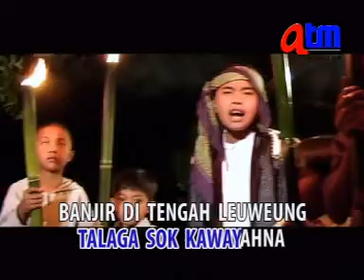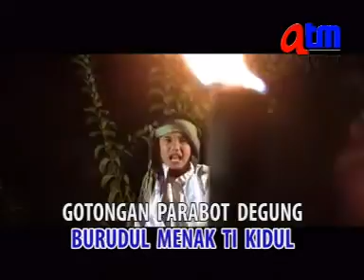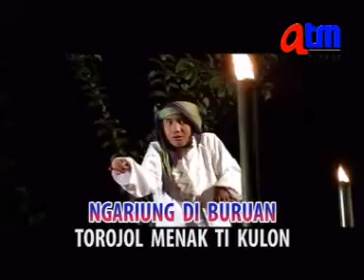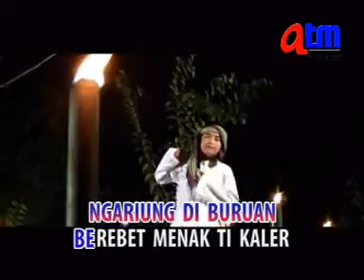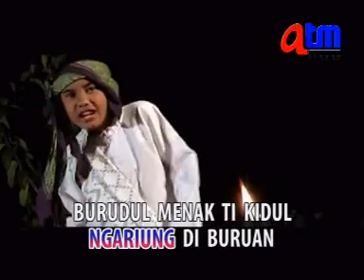MARIPI - Agan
Album Pop Sunda Dapur Calung & Olah Vocal Darso
Judul. Maripi
Voc. Agan
Cipt. Uko Hendarto
Videoclip. MMProduction
ATM Record

Saksikan!!! Live Streaming Haleuang Pop Sunda setiap hari Senin &  Sabtu pukul 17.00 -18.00 WIB